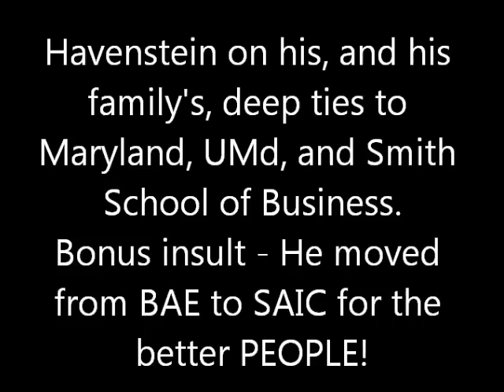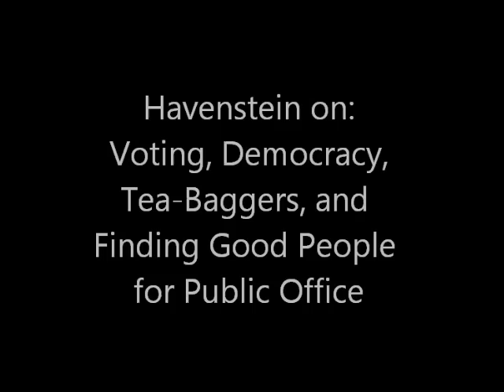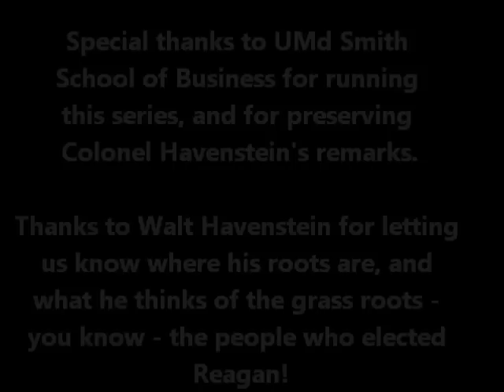Walt Havenstein at Smith School of Business, Nov 3rd 2010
More than just the "tea-bagger" comment, Havenstein reveals his deep roots in Maryland, and that he was happy to leave retirement and politics to his wife for a few years because SAIC had so much better people than BAE